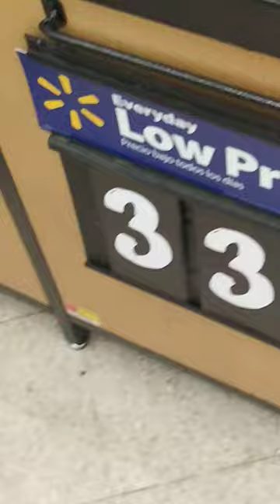Roaches In Walmart Limes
Friendly reminder for customers to wash their fruits and vegetables before eating.